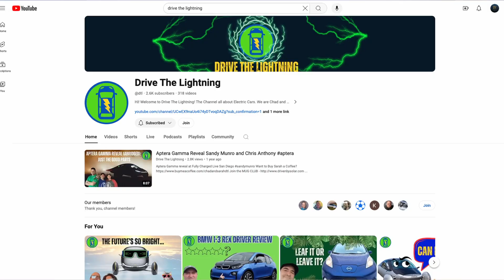Aptera's Year of Progress with Drive the Lightning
After a year-long hiatus, I reconnect with friends from Drive the Lightning to discuss Aptera's progress over the last year.

If this video helped you, please consider tapping that ❤️SUPER THANKS❤️ button above!

I appreciate your consideration 🤟

Sony a6700
Sony ZV-1
DJI Wireless mic

Chapters:
0:00 Intro
1:15 Funding
4:06 Technological advances
6:06 Price Changes
7:29 New partnerships
9:03 Challenges
10:40 Delivery date
11:54 Personnel Departures
13:19 DTL back in CA
14:32 Bye to DTL
15:10 Outro